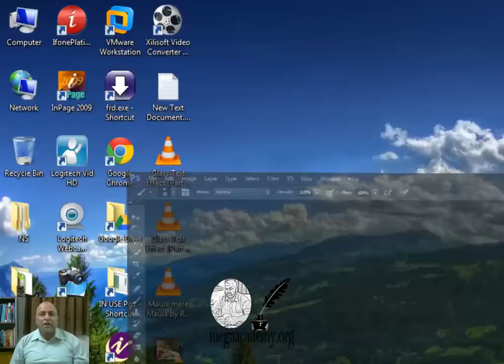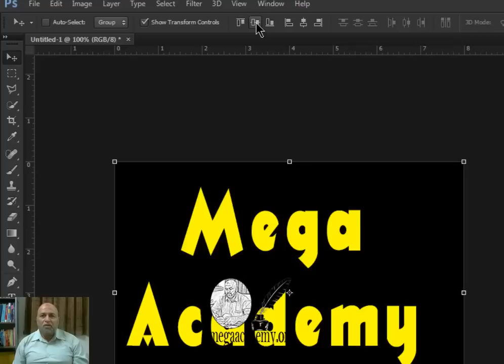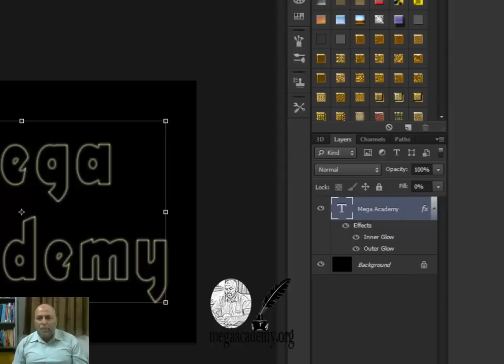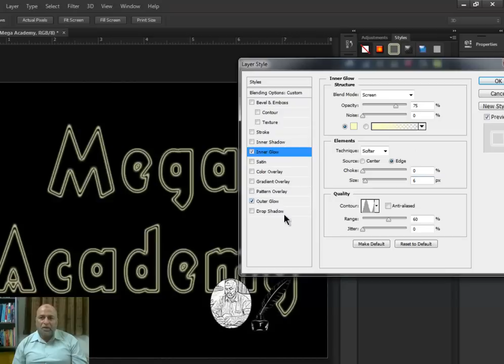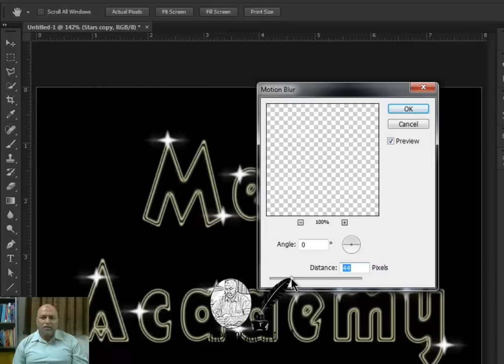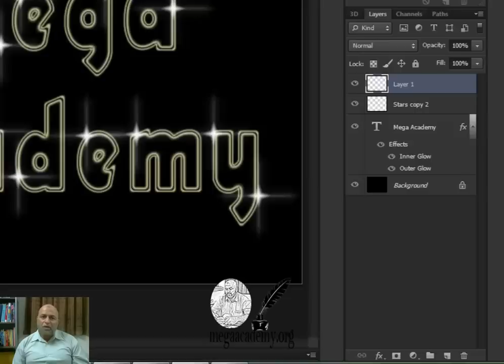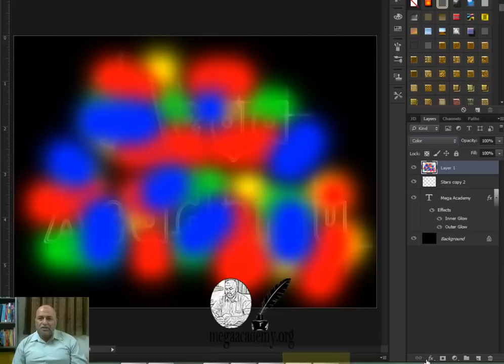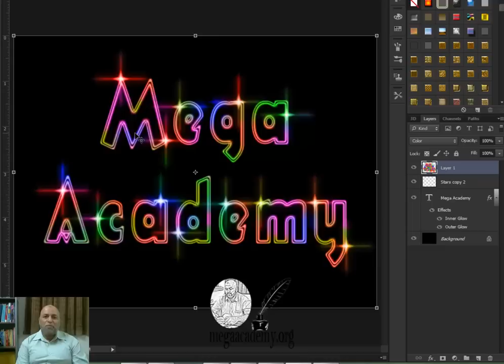Mega Academy Adobe Photoshop Tutorial, Colorful Text Effect.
Adobe Photoshop Video Tutorial in Urdu